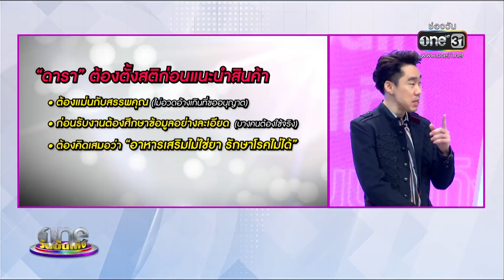ธุรกิจอาหารเสริมกับการโฆษณาเกินจริง | เรื่องนี้ต้องถึงบอย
ทำธุรกิจอาหารเสริม สิ่งที่ต้องระวังคือการโฆษณาเกินจริง ยิ่งถ้ามีดาราเป็นเจ้าของหรือเป็นพรีเซ็นเตอร์เอง ยิ่งเพิ่มความน่าเชื่อถือให้สินค้า แต่ขณะเดียวกันก็มีความเสี่ยงไม่น้อย หากพลาดในบางจุดไป เรื่องนี้ต้องถึงบอย เลยมาขยี้เรื่องนี้ แบบวิเคราะห์เจาะลึกกันเลย